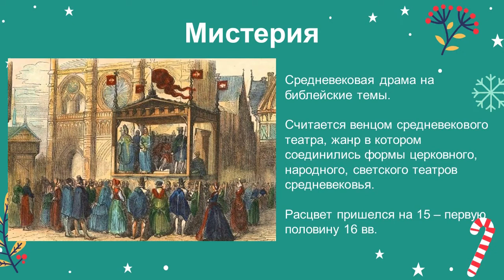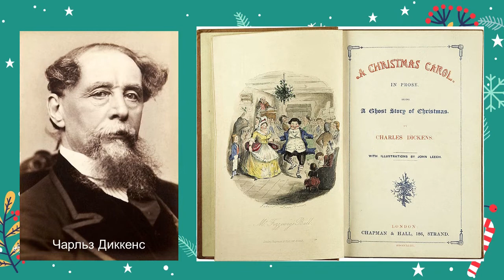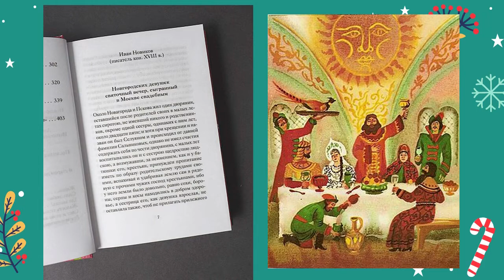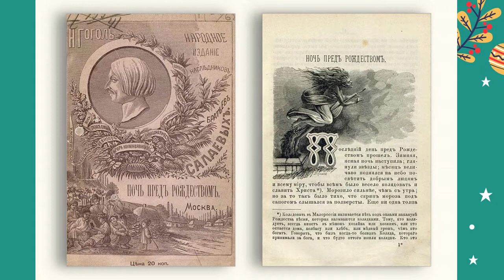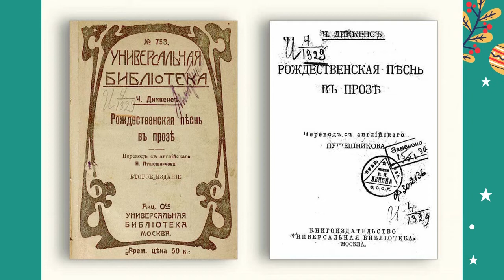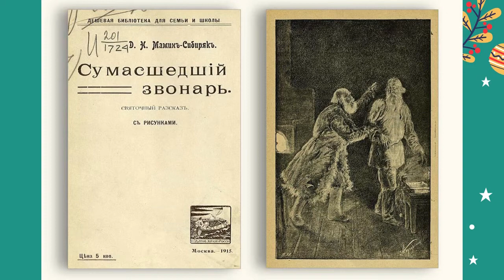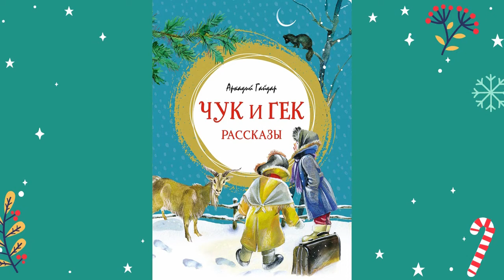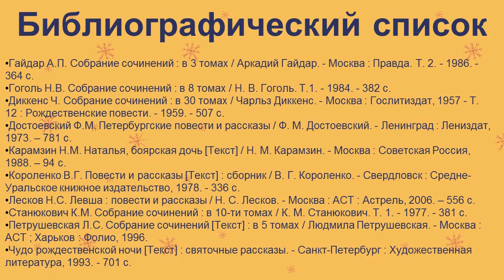Как Рождество пришло в литературу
Библиотекари Октябрьской библиотеки № 2 им. Н. К. Жернакова подготовили видеопрезентацию об истории праздника в художественной литературе.